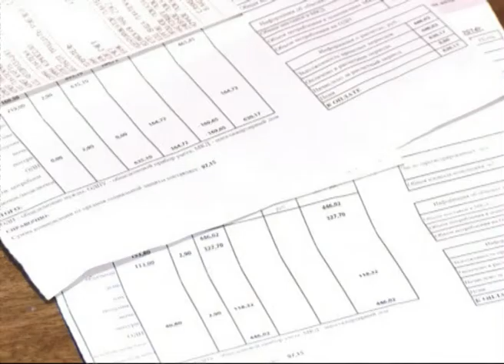В Ярославле платежи и общедомовые нужды оплачиваются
В Ярославле платежи и общедомовые нужды оплачиваются по-старому

Изменение в системе начисления ОДН перенесли на начало следующего года. До конца 16-го коммунальные платежи и общедомовые нужды оплачиваются по-старому.